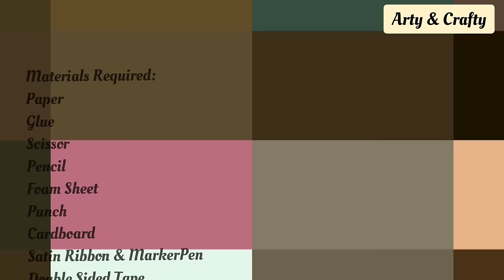How to make File Folder/ How to make Handmade Folder / Folder File Decoration idea / Book Decoration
How to make File Folder\\DIY File Folder craft idea

How to decorate front page of project file/ complete tutorial/ Very easy decoration idea for project

Project Idea | How to make Handmade Folder at home Easy | Beautiful Folder File Decoration idea

border designs\nfront page decoration\neasy folder decoration\nDIY folder

border designs front page decoration holidays homework easy border designs front page file decoration folder decoration easy folder decoration DIY file folder